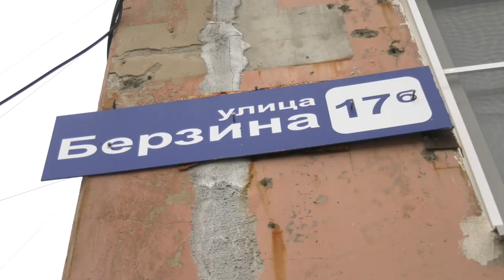Выезд мэра после обращения на «Горячую линию»